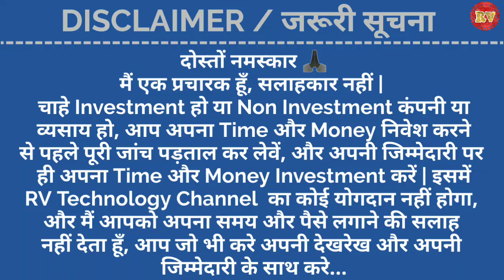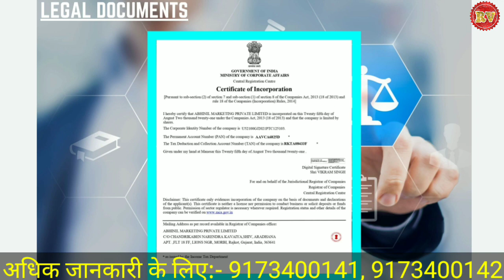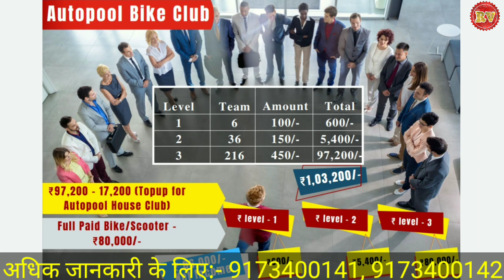Let's Groww | Let's Groww Plan | Abhinil Marketing Pvt Ltd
Let's Groww | Let's Groww Plan | Abhinil Marketing Pvt Ltd | Let's Groww With Abhinil | Let's Groww Business Plan | Let's Groww Kya Hai?

Funding:-
BANK : HDFC BANK
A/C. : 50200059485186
IFSC : HDFC0000307
BRANCH : MORBI
NAME : ABHINIL MARKETING PRIVATE LIMITED
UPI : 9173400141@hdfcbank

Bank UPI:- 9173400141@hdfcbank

abhinilmarketingpvt.ltd.

Topic:-
1. Let's Groww
2. Let's Groww Plan
3. Abhinil Marketing Pvt Ltd
4. Let's Groww With Abhinil
5. Let's Groww Business Plan
6. Let's Groww Kya Hai
7. RVtechnology